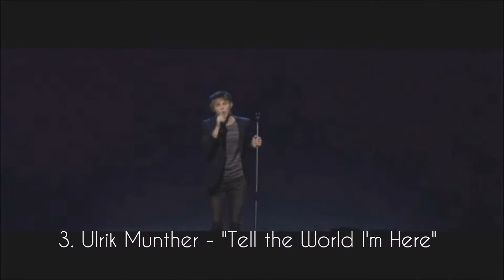Melodifestivalen 2013 - Full Results (Top 32)